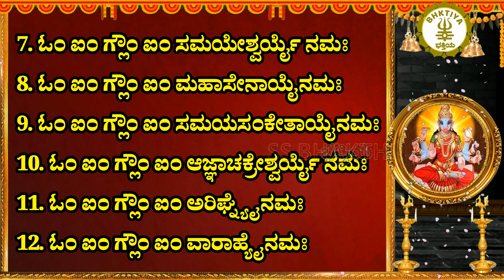ಶ್ರೀ ವಾರಾಹೀ ದ್ವಾದಶನಾಮಾವಳಿಃ - Varahi Dwadasa Namavali Kannada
12 Names of Varahi - శ్రీ వారాహీ ద్వాదశనామావళిః

ಶ್ರೀ ವಾರಾಹೀ ದ್ವಾದಶನಾಮಾವಳಿಃ Lyrics in Kannada

1. ಓಂ ಐಂ ಗ್ಲೌಂ ಐಂ ಪಂಚಮ್ಯೈ ನಮಃ
2. ಓಂ ಐಂ ಗ್ಲೌಂ ಐಂ ಪೋತ್ರಿಣ್ಯೈ ನಮಃ
3. ಓಂ ಐಂ ಗ್ಲೌಂ ಐಂ ದಂಡನಾಥಾಯೈ ನಮಃ
4. ಓಂ ಐಂ ಗ್ಲೌಂ ಐಂ ಶಿವಾಯೈ ನಮಃ
5. ಓಂ ಐಂ ಗ್ಲೌಂ ಐಂ ಸಂಕೇತಾಯೈ ನಮಃ
6. ಓಂ ಐಂ ಗ್ಲೌಂ ಐಂ ವಾರ್ತಾಳ್ಯೈ ನಮಃ
7. ಓಂ ಐಂ ಗ್ಲೌಂ ಐಂ ಸಮಯೇಶ್ವರ್ಯೈ ನಮಃ
8. ಓಂ ಐಂ ಗ್ಲೌಂ ಐಂ ಮಹಾಸೇನಾಯೈ ನಮಃ
9. ಓಂ ಐಂ ಗ್ಲೌಂ ಐಂ ಸಮಯಸಂಕೇತಾಯೈ ನಮಃ
10. ಓಂ ಐಂ ಗ್ಲೌಂ ಐಂ ಆಜ್ಞಾಚಕ್ರೇಶ್ವರ್ಯೈ ನಮಃ
11. ಓಂ ಐಂ ಗ್ಲೌಂ ಐಂ ಅರಿಘ್ನ್ಯೈ ನಮಃ
12. ಓಂ ಐಂ ಗ್ಲೌಂ ಐಂ ವಾರಾಹ್ಯೈ ನಮಃ